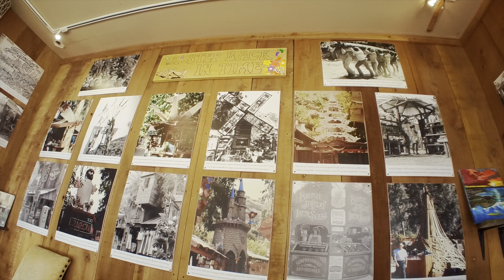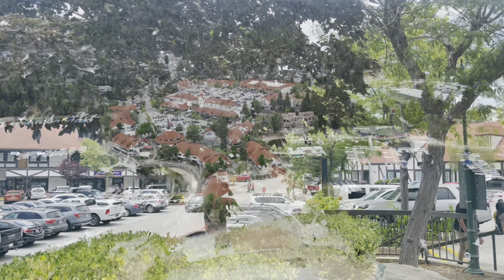The Sawdust Festival (Laguna Beach) and Lake Arrowhead